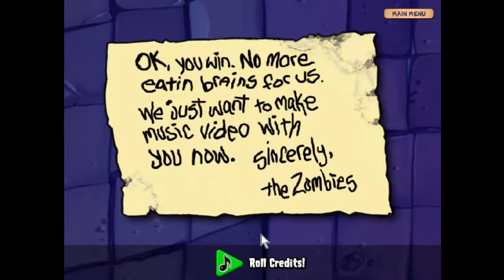FINALE | Plants vs Zombies, Episode 53 - The End of the End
So, I had an hour to kill and a game I have been wanting to play for a while. So here it is, Plants vs Zombies. The Zombie Apocalypse (TM) has happened but it appears to have not affected Suburbia. Why? Because the garden plants have risen up in defence of our poor, defenceless brains.